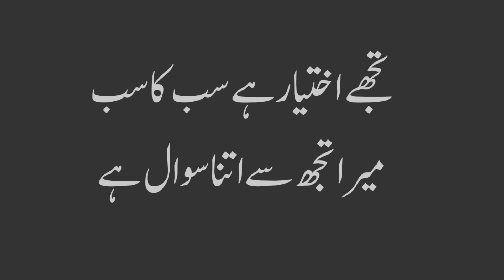Teray samnay hai Zarra zarra || Best islamic poetry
Teray samnay hai Zarra zarra || Best islamic poetry || islamic ghazal

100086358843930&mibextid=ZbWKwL